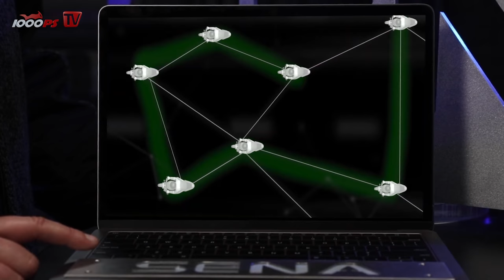Kommunikationssysteme fürs Motorrad erklärt - Tipps zu Motorradbekleidung & Co. Folge 9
Die Welt wird immer vernetzter, Kommunikation ist allgegenwärtig, so auch am Motorrad. Mehr und mehr Hersteller bieten eigene Systeme an, manche in den Helm integriert, andere alleinstehend. Welches System welche Vor- oder Nachteile bringt, worauf es zu bei der Montage zu achten gilt und wie man sich mit der Freundesgruppe am besten vernetzt, dem gehen in diesem Video Marko von Louis und McGregor auf den Grund.

JETZT 1000PS YouTube Mitglied werden:
- 1000PS fördern und noch mehr Videos sicherstellen
Mach mit!